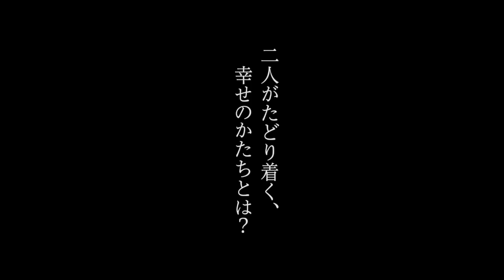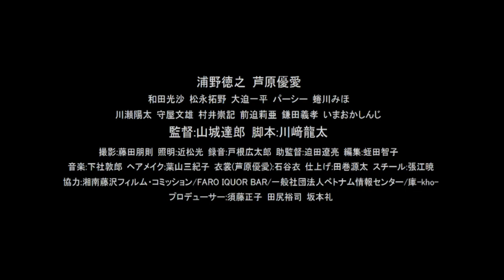『ダラダラ』予告(ロングver.)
2022年11日26日(土) より新宿K's cinemaにて公開決定！ほか全国順次公開

永遠なんてない、それでもずっと一緒に.

【STORY】
コロナ禍の湘南。勤めていた会社が倒産し、フードデリバリーの配達員 になった良太郎。ある日、良太郎は同棲中の恋人・かづきの浮気現場に 遭遇した。「ただの浮気じゃん」と開き直るかづきに反省の気配はな し。悶々とした日々を過ごす中、妖艶な人妻・さとりに「浮気しな い?」と誘われる良太郎。どうやらさとりも夫のベトナム人とワケアリ の様子。いざ、さとりと関係を持つと、良太郎は原因不明の激しい頭痛 に襲われて. 。

(CAST) 浦野徳之 芦原優愛 和田光沙 松永拓野 大迫一平 パーシー 蜷川みほ 川瀬陽太 守屋文雄 村井崇記 前迫莉亜 鎌田義孝 いまおかしんじ

(STAFF)監督:山城達郎 脚本:川﨑龍太 製作:冒険王株式会社 撮影:藤田朋則 照明:近松光 録音:戶根広太郎 助監督:迫田遼亮 編集:蛭田智子音楽:下社敦郎 ヘアメイク:葉山三紀子 衣裳(芦原優愛):石谷衣 仕上げ:田巻源太 スチール:張江暁 協力:湘南藤沢フィルム・コミッション/FARO IQUOR BAR/一般社団法人ベトナム情報センター/庫- kho- 制作:国映映画研究部 企画:朝倉庄助 江利川深夜 プロデューサー:須藤正子 田尻裕司 坂本礼 文化庁「ARTS for the future!」補助対象事業
配給:国映映画研究部(2021年/94分/カラー/ビスタ/日本)

©️2021 国映株式会社/坂本礼